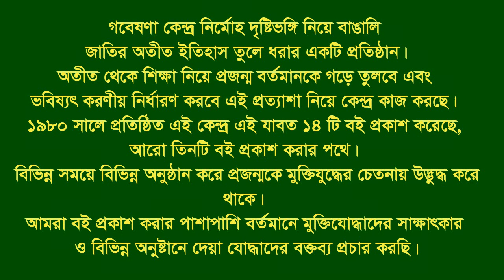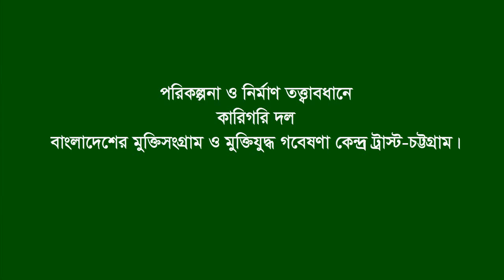Interview of Kazi Md. Nurul Afsar. Chandanpura. CTG City. Rangunia. CTG. F. Fighter. Base Organizer.